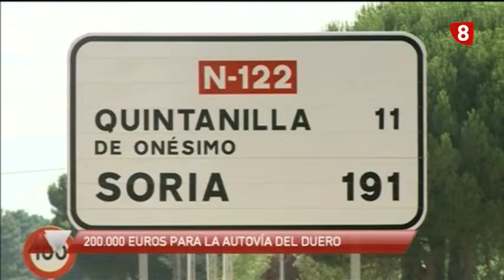Titulares Noticias 8 Valladolid Edición de noche Martes 30 9 14